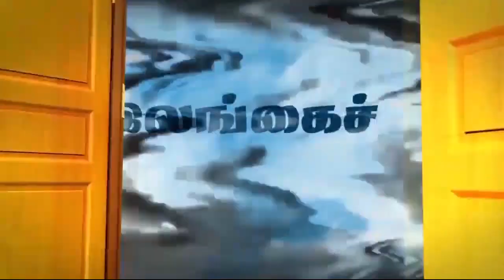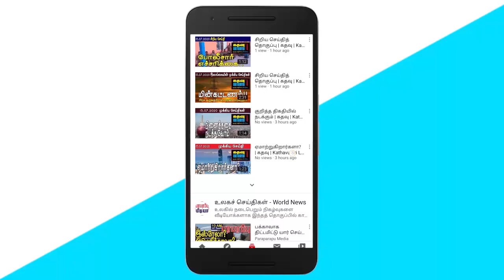கதவு மீடியாவின் இரவுச் செய்திகள் | Sri Lankan News in Tamil | Kathavu Media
Sales of Sri Lanka's most popular luxury apartments have skyrocketed amid the threat of an epidemic. Statement that the personnel involved in the current project to clear the soil at the 'Tissavewa' well in Tissamaharama are not members of the Chinese People's Liberation Army. Sahan Pradeep says Minister Namal Rajapaksa is suitable for the post of Prime Minister. Tissa Vitharana says that activities to weaken Prime Minister Mahinda Rajapaksa in the political arena are being carried out athletically. Yasmin Sooka has submitted a false report on Sri Lanka to the International Committee and the UN High Commissioner for Human Rights Michael Bachelet, according to a Southern media report. According to Sivagyanam Sreedharan, the Chinese government is working to drag India into the war and Sri Lanka is fully cooperating with it. Keheliya Rambukwella says Basil Rajapaksa's help is not needed to bring down fuel prices again. The President of the All Ceylon Bakery Owners' Association has decided to increase the price of a loaf of bread by 10 rupees from next week. Fisheries Department warns not to engage in fishing in the waters from Panadura to Negombo. Protests also took place in Nawalapitiya as part of the nationwide protests being carried out by the People's Liberation Front. Imran Maharoop said the governor had acknowledged the failure of President Gotabhaya Rajapakse and his government.